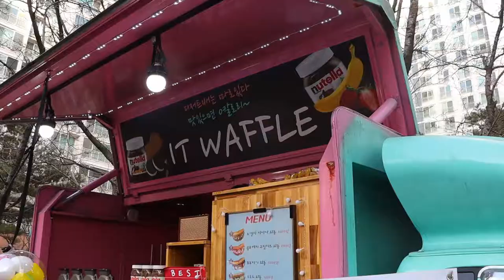신선한 딸기가득 와플 푸드트럭 잇와플 / truck waffle - korean street food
오늘 소개해드릴 음식은 겨울철 별미 와플 "잇와플"
대전 청주지역 SNS에서 이미 유명한 푸드트럭입니다.

대전에서 시작해 오창,청주,천안,아산,평택,동탄까지 총 9대의 차량으로 운행중입니다. 푸드트럭으로 운영되는만큼 시간은 확인하시고 방문해주세요!

"Yummy Films" history
🌏 Location
KOREA, OSAN
오산 대림 E편한세상 매월 2/4 주 수요일